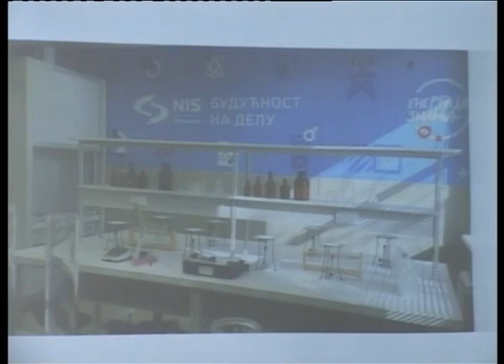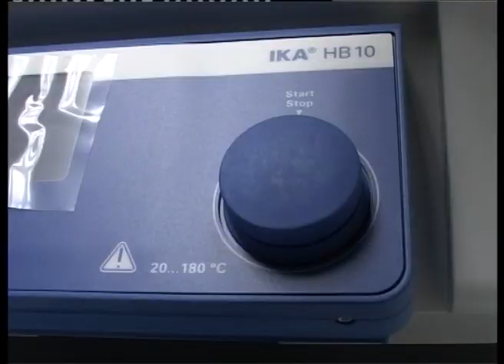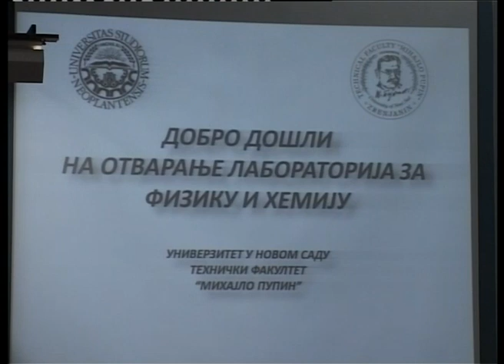Svečano otvaranje laboratorije za hemiju i fiziku na Tehničkom fakultetu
Na Tehničkom fakultetu „Mihajlo Pupin“ u Zrenjaninu otvorene su laboratorije za fiziku i hemiju koje su finansirane od strane Kompanije NIS Gazprom Njeft.Otvaranju su prisustvovali Ministar prosvete,nauke i tehnološkog razvoja dr Srđan Verbić,Pokrajinski sekretar za nauku i tehnološki razvoj Vladimir Pavlov,Rektor UNS prof.dr. Dušan Nikolić,gradonačelnik Zrenjanina Čedomir Janjić,predstavnici kompanije NIS Gazprom Njeft kao i fakulteta.